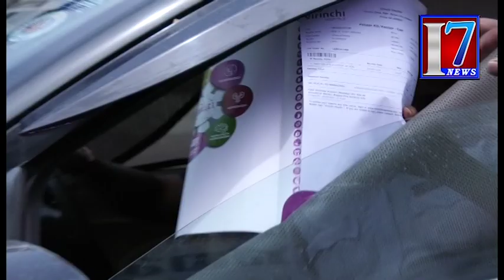Lock down : Strict Cheking By police in Hitech City